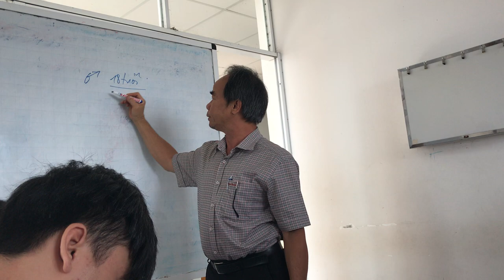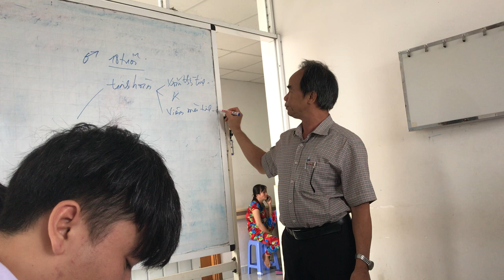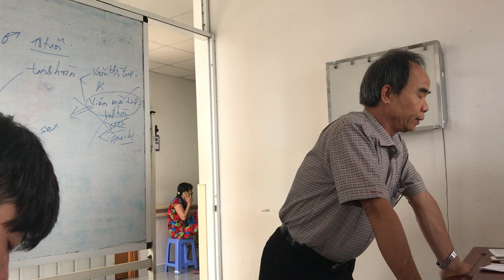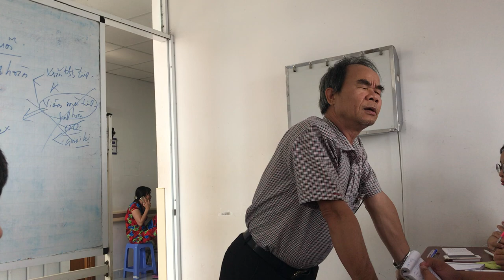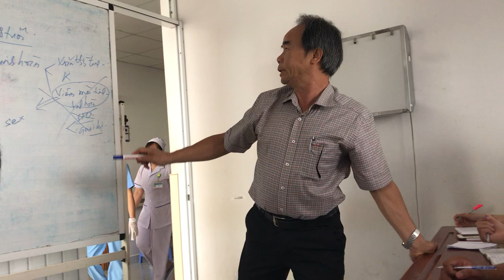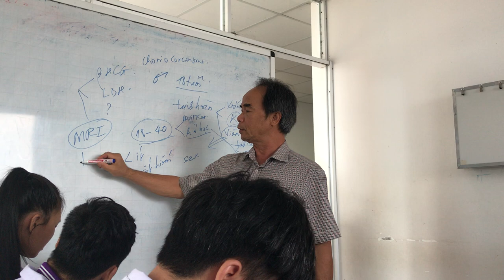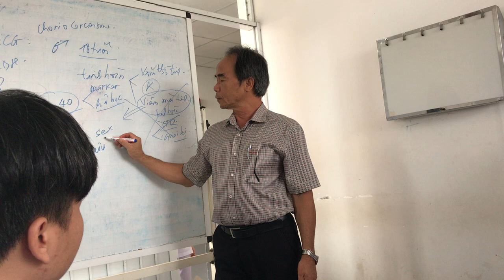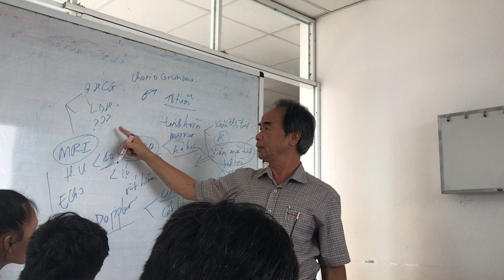27-3-2019, ylt4 trình bệnh án xoắn thừng tinh T.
3 Markers: 1. Beta-HCG để loại trừ Choriocarcinoma, 2. LDH, 3. Alpha-Fetoprotein (AFP).